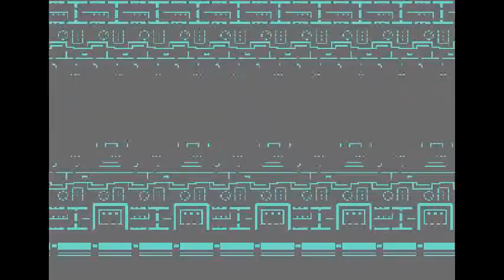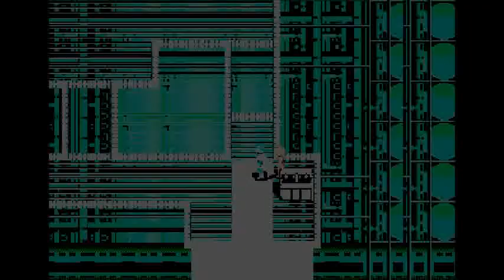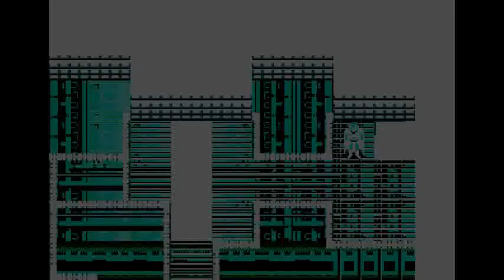Phantasy Star 3 Desaster Edition Part 13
Teil 13 von Let´s Play Phantasy Star 3:

Prinz Rhys und sein Schoßroboter verfolgen immer noch die bösen Layaner, die seine Verlobte entführt haben. Nach einem kurzen Aufenthalt in Kaltland verliert sich die Spur jedoch. Eine Befragung der ortsansässigen Bevölkerung fördert jedoch zumindest ein paar Informationen über Ruinen im Süden von Kaltland zu Tage.

Verwirrt entschließt sich der Prinz, die offensichtlich geistesgestörten Bewohner von Frostdorf zu ignorieren und mangels Alternativen nach Süden zu reisen um die Ruinen seiner legendären Vorfahren zu besuchen. Die dort lebenden Monster halten jedoch nicht viel von Touristen...